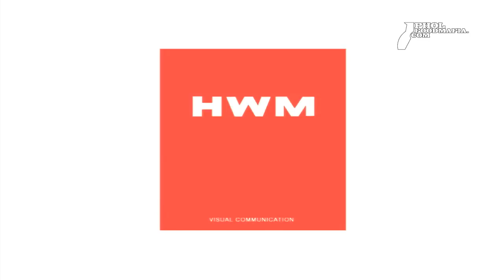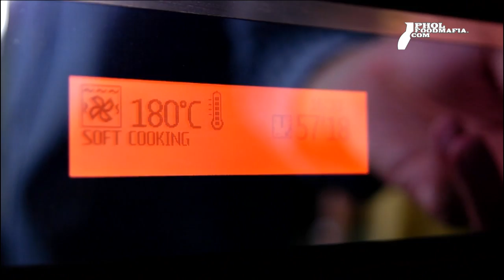พลพรรคนักปรุง 28/06/12